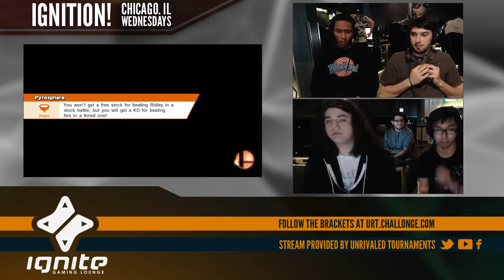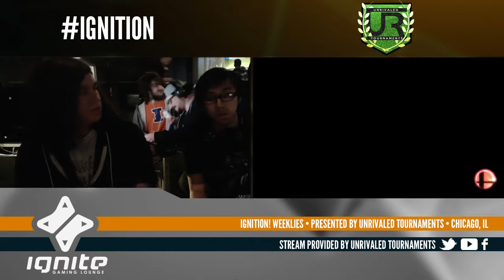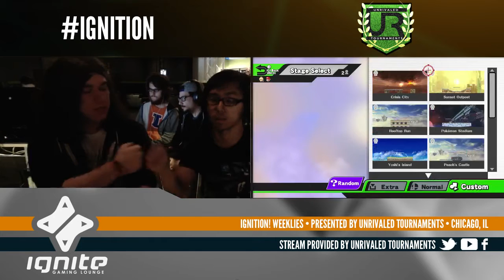Ignition #23 WINNERS QUARTERS - GGA.NiTE (Rosalina) vs GGA.Dan (Mario)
Ignition #23